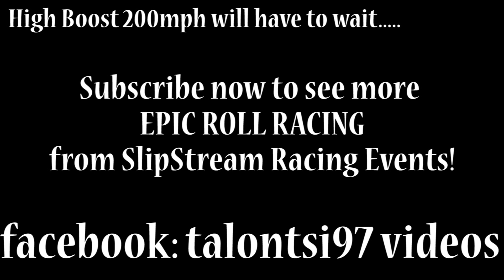Switzer Goliath GTR 1500hp+ 189mph test pass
Switzer Goliath GTR makes a test pass at the Slipstream Roll Out 2 Reach out event! Going to have to make that 200mph high boost pass next time.